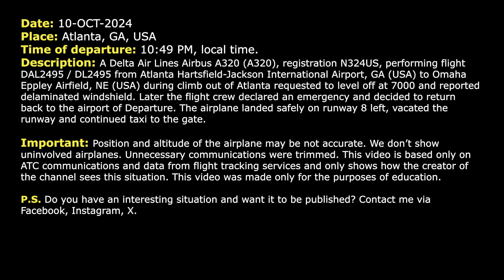Shattered windshield. Delta Airbus A320 returns to Atlanta shortly after takeoff. Real ATC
THIS VIDEO IS A RECONSTRUCTION OF THE FOLLOWING SITUATION IN FLIGHT:

10-OCT-2024. A Delta Air Lines Airbus A320 (A320), registration N324US, performing flight DAL2495 / DL2495 from Atlanta Hartsfield-Jackson International Airport, GA (USA) to Omaha Eppley Airfield, NE (USA) during climb out of Atlanta requested to level off at 7000 and reported delaminated windshield. Later the flight crew declared an emergency and decided to return back to the airport of Departure. The airplane landed safely on runway 8 left, vacated the runway and continued taxi to the gate.

HOW I DO VIDEOS:
1) I monitor media, airspace, looking for any non-standard, emergency and interesting situation.
2) I find communications of ATC unit for the period of time I need.
3) I take only phrases between air traffic controller and selected flight.
4) I find a flight path of selected aircraft.
5) I make an animation (early couple of videos don’t have animation) of flight path and aircraft, where the aircraft goes on his route.
6) When I edit video I put phrases of communications to specific points in video (in tandem with animation).
7) Together with my comments (voice and text) I edit and make a reconstruction of emergency, non-standard and interesting situation in flight.